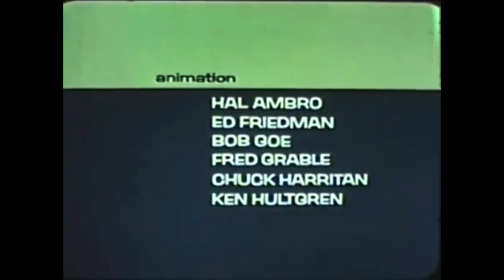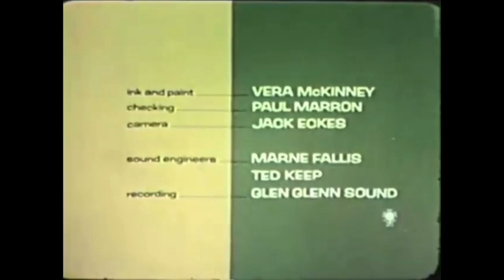The Alvin Show Closing (1961)/Viacom Enterprises V of Doom (1976) *Recreation*